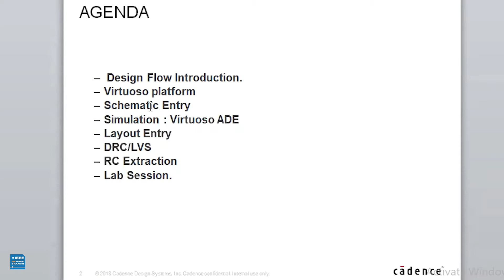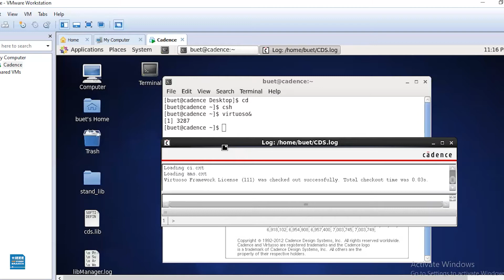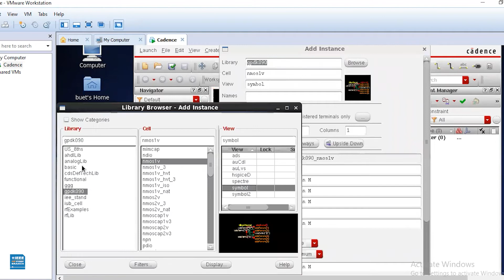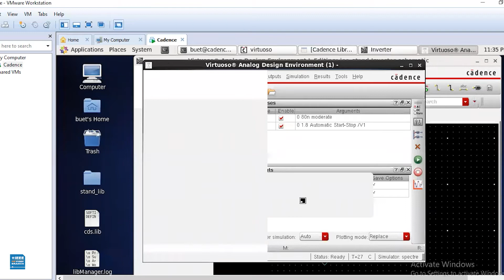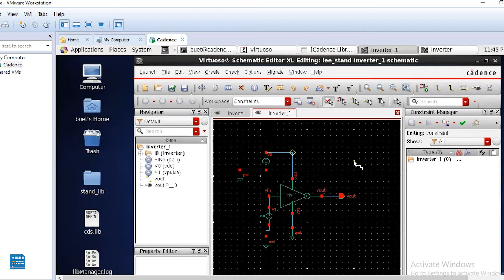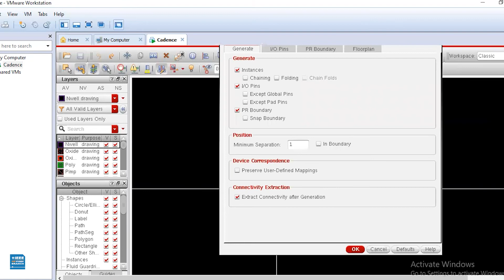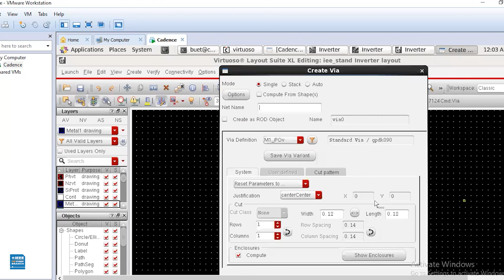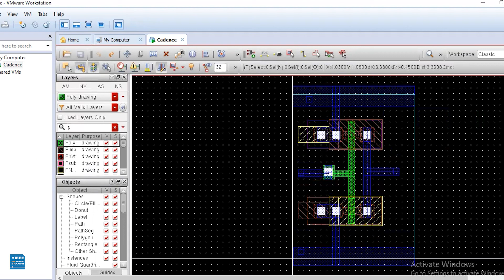Workshop on VLSI Design using Cadence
IEEE IUB Student Branch is arranging a "Workshop on VLSI Design using Cadence"

Resource person: Abdal Haque Mondol. Senior VLSI CAD Engineer, sBIT Ltd